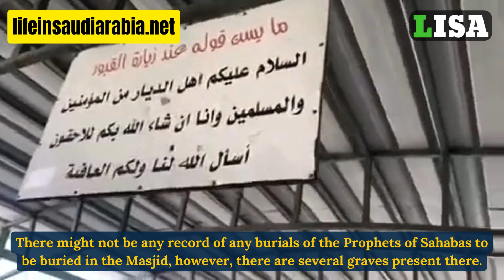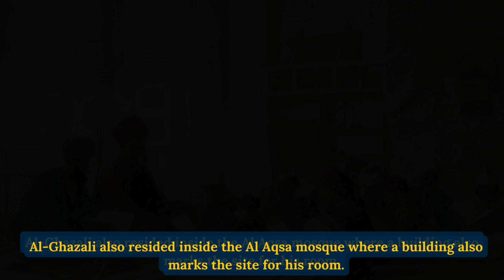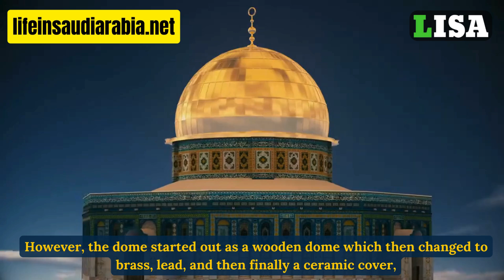7 facts about the Masjid Al Aqsa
Masjid Al Aqsa has significant importance in Islam as it was the first Qiblah of Muslims. Still, many Muslims do not about a few facts about Al Aqsa mosque.